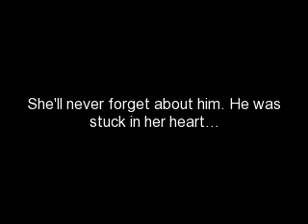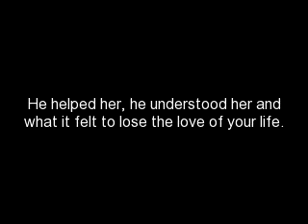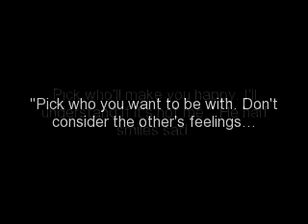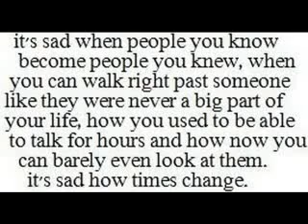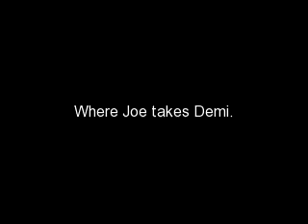Blood Lust (Jemi forbiden love)Episode 79 Season 3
(Demi's POV)

The high pitched alarm went off. I searched with my fingers for the snooze button. I didn't find it so I opened my eyes. The were stinging and it hurt to open them. But I did. The time; 6:20 am.

I swear I nearly threw the thing against the wall.

I turned over on my back and stared at the cieling. It was still dark. My lips were baisicly glued together and my jaws hurt alot. I kept them shut way too tight at night. My mouth was dry. I opened them and licked my lips. They were chapped as hell. How badly did I chew my lips? They hurt really bad. I stand up.

And how did I get in my bed yesturday? I don't remeber getting into bed. Probably I was half asleep and my mom told me to get into bed.

I cough. My throat hurts. God, what doesnt hurt this morning? I stand up and go into the bathroom. I bent down into the sink and turned on the cold water. I washed my face. That woke me the hell up. I breathed in deeply my mouth tasted nasty and dry, made me wanna puke. I quickly took out my tooth brush and washed my mouth out. Holy jesus! Ow ow ow ow! My lips! Ow!

I rinced my mouth. I turned on the heater. I was to cold this morning. Opening the mirror again I took out my chapstick. Put it on and went back into my room. I changed into sweats and went down stairs. I must've looked like a witch. I tied up my hair and sat down at the dining table. I put my head down.

"What's wrong Demi?" I heard my mom ask. "You woke up to early.."
"I don't feel good at all."
"Want to eat something? You a have cold?"
"I think so. I feel queazy.."
"Maybe you have a flu or something. Ima make you some chicken soup okay, honey?"
"Thanks. And thanks for putting me back in bed last night.."
"What are you talking about? I just came back an hour ago."
"Huh?" My head rose up. Head rush, ow
"Honey what did you do to your lips?!"
"I chewed on them last night, I didn't realize it was that bad.."
"What happened yesterday?" She had a concerned face as she put a small dose of Day Quil and a Tylonal pill next to it with a glass of cold water. EW.
"Alot of things mom. ALOT of things."
I drank the medicine. Gagged like an idiot.
"Define alot?"
"It has to do with Joe and Daren..."
"Which explain the blood covered wall I have outside...?"
My eyes widened. "I di---"
"It's okay honey. I cleaned already. I never miss a mess. But I'm guessing it was Daren's blood wasn't it?"
I nodded.
"Why'd Joe do it?"
"Aren't you going to ask 'what' he did?"
"Of course."
She was just finishing putting the ingridients into the pot. She sat in front of me as I started telling her what happened. How Daren came out and everything that was happening to him.

The phone rings. I pick up.
"Hello?"
"Ms. Lovato?"
"Yeah?"
"Come quick."
"Why, what happened?"
"I-Its about Daren. Please come."

They hung up...

My eyes widened.